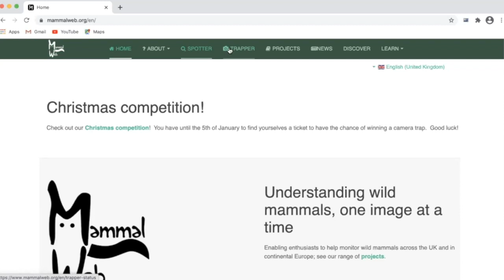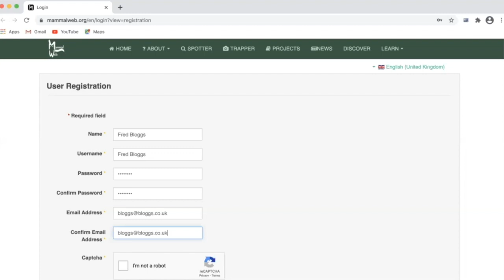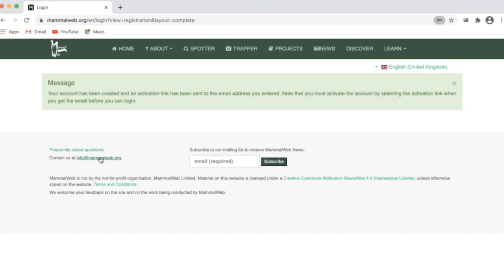How to get an account for MammalWeb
This video is about registering for MammalWeb